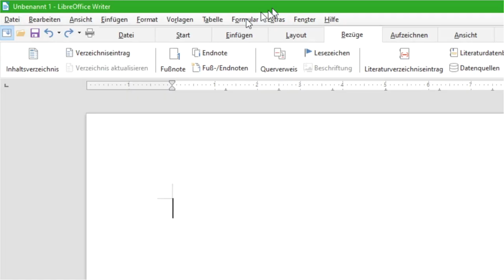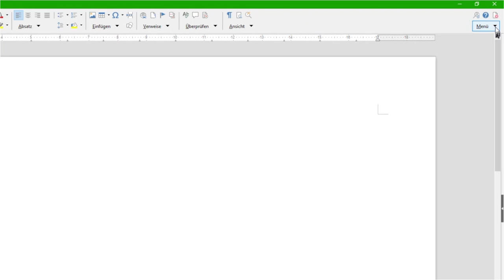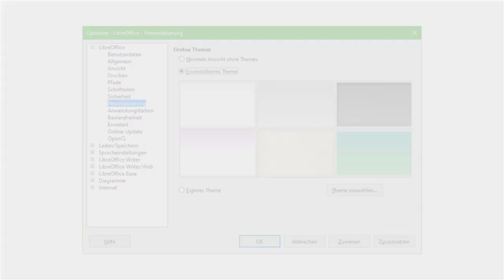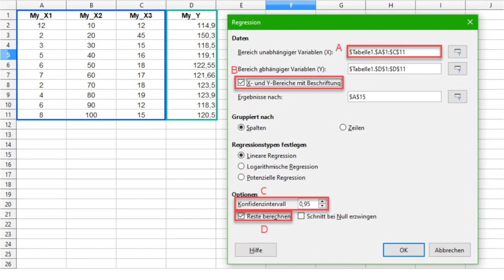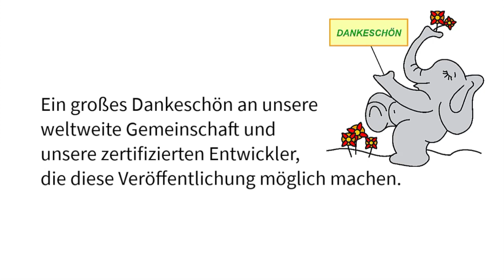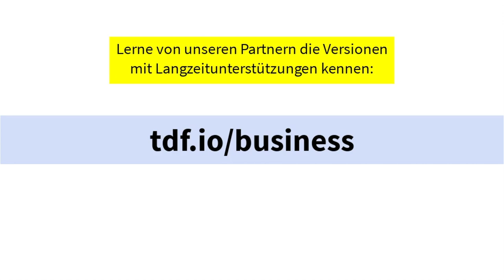LibreOffice 6.2: Neue Funktionen (German/Deutsch)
Ein Blick über die neue Funktionen in LibreOffice 6.2.

Video: Harald Berger
Audio: Sarah Rekhi